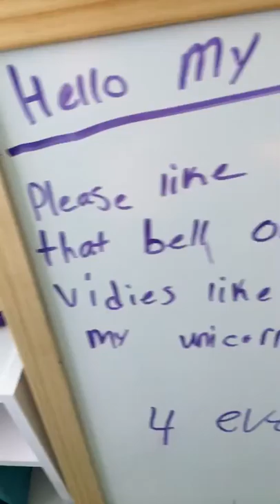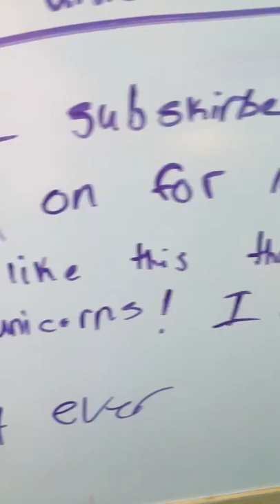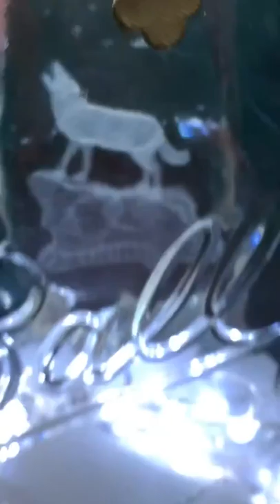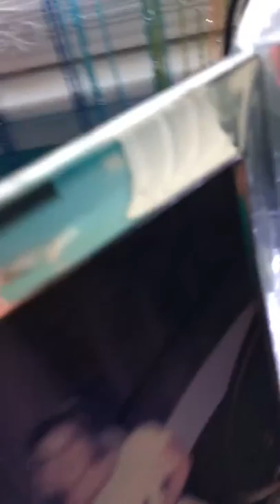Room cleaning/room tour surprise